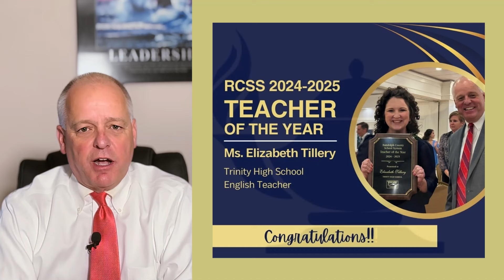September 17, 2024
Update from the Randolph County School System